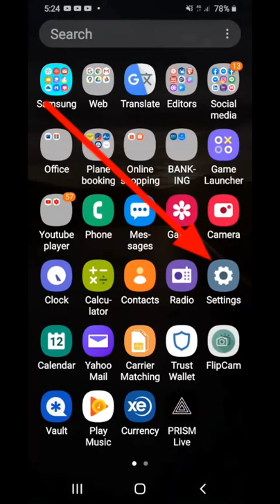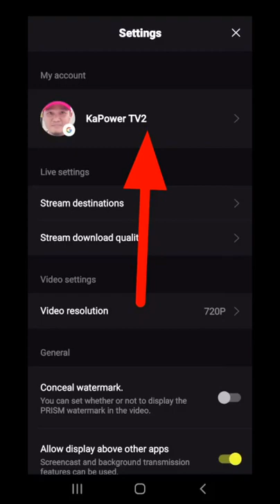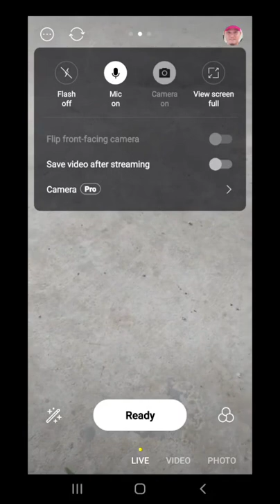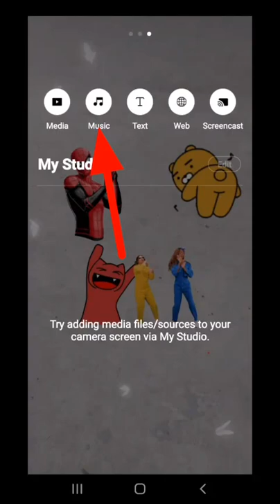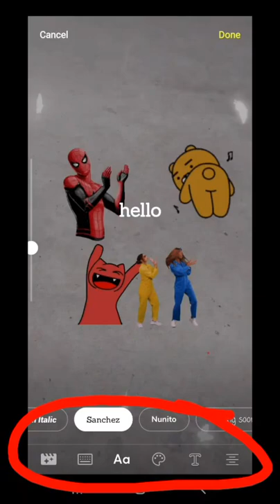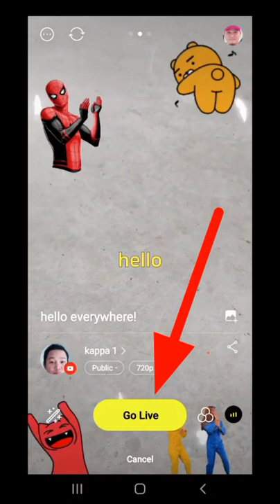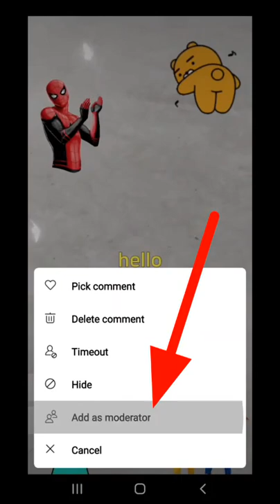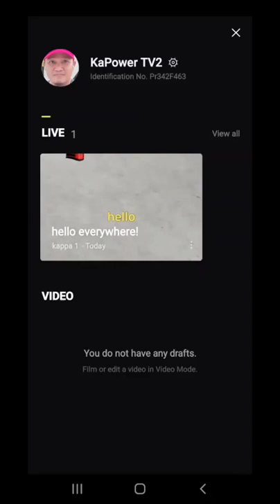PWEDE BA MAG LIVE KAHIT WALA PANG 1K SUBSCRIBER? PRISM LIVE Tutorial complete and detailed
Solusyon sa palaging laglag ng connection sa Prism live app nandito na din.